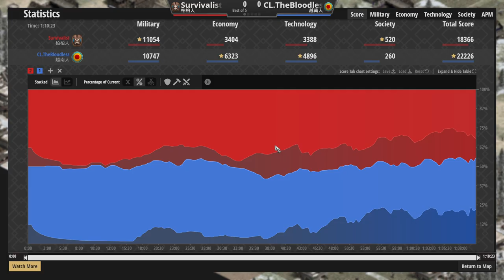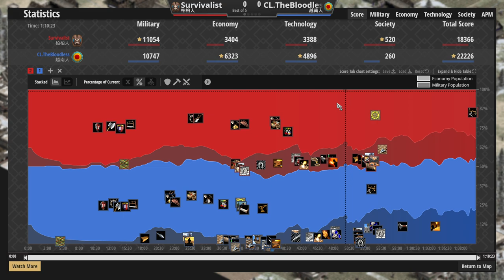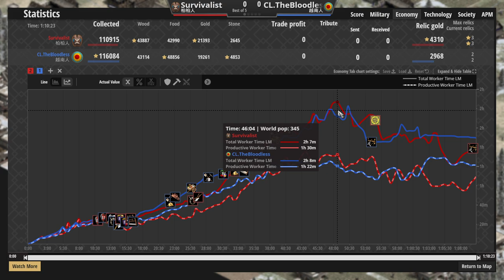帝王戰矛大戰精銳標槍騎兵！居然打到全境封鎖？ 柏柏vs越南 2100＋【世紀帝國2決定版&Aoe2】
▲三份工作睡眠不足持續一個月了.jpg，徵求不過勞日更的方法